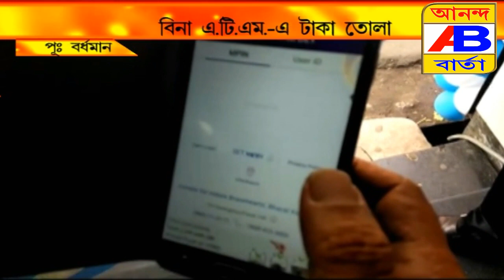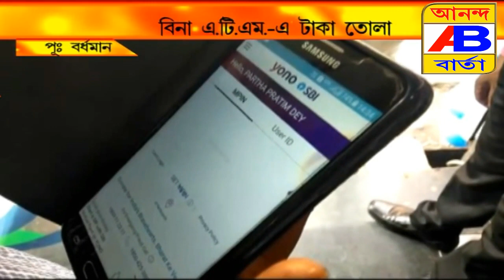ATM//টাকা তুলতে গেলে লাগবে না আর এটিএম কার্ড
শনিবার থেকেই সমগ্র ভারতবর্ষে চালু হলো নতুন নিয়ম
জালিয়াতি রুখতে এইরূপ সিদ্ধান্ত
টাকা তুলতে গেলে লাগবে না আর এটিএম